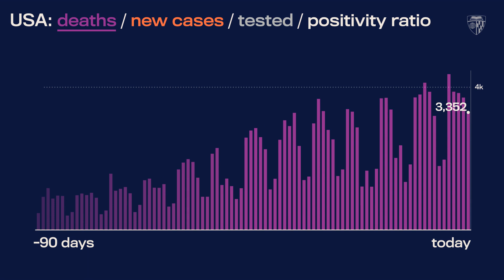JHU’s Daily COVID-19 Data in Motion: Jan. 17, 2021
Video highlights of COVID-19 data trends as of January 17, 2021.